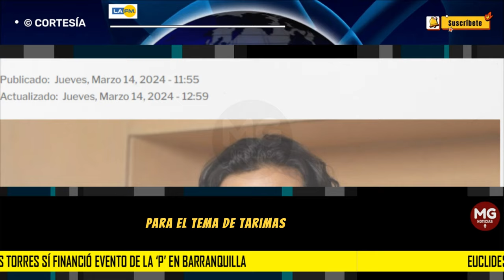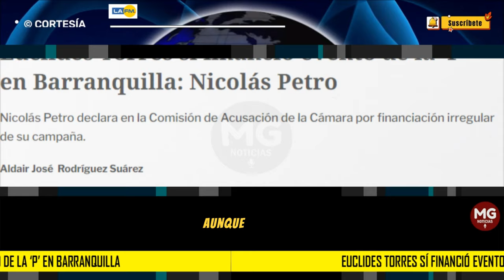CONFIRMA NICOLAS PETRO ⛔ Euclides Torres sí financió evento de la ‘P’ en Barranquilla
La FM de RCN Radio conoció en primicia la declaración de Nicolás Petro, ante Gloria Arizabaleta, Alirio Uribe y Wilmer Carrillo, los tres investigadores de la Comisión de Acusación de la Cámara que adelantan la investigación contra el presidente Gustavo Petro, por la financiación irregular de su campaña.
LA FM DE RCN RADIO